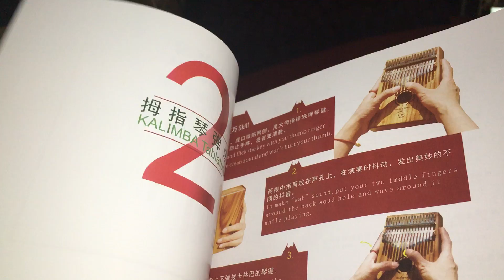SHOWING MY KALIMBA AND OTHER POWERFUL INSTRUMENTS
THIS ARE SOME OF THE COOLES INSTRUMENTS TOOLS TO HAVE TO HELP YOU IN

YOUR HEALING OF YOUR CHAKRAS,
HELP YOU RELAX,
CALM DOWN YOUR ANXIETY,
ALSO ELEVATES YOUR FREQUENCY
 TAKES YOU OUT OF THE NEGATIVE ENERGY.
 AND WHEN YOU DO THAT, YOU BECOME MORE HAPPY
AND YOU WILL BE INSPIRED AND YOU MAY EVEN GET IDEAS TO CREATE THNGS YOU NEED TO CREATE IN LIFE. AND SO. MUCH MORE BENEFITS.